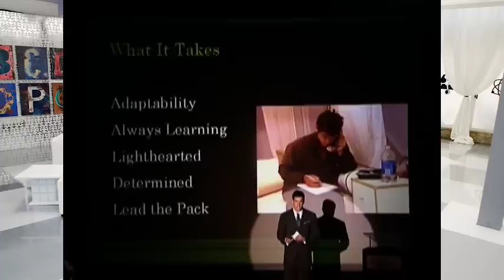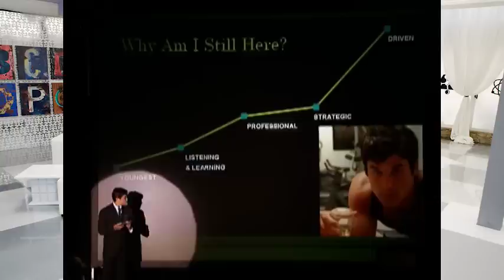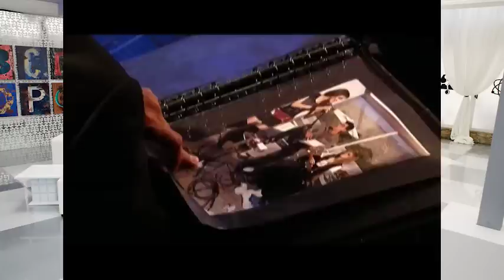Season Finale | America's Most Smartest Model S1 E11 | OMG!RLY?!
The remaining two contestants have been bitter rivals, and now they will stop at nothing to win it all. But, when all is said and done only one member can bring home the $100,000 grand prize and the title of America's Most Smartest Model.